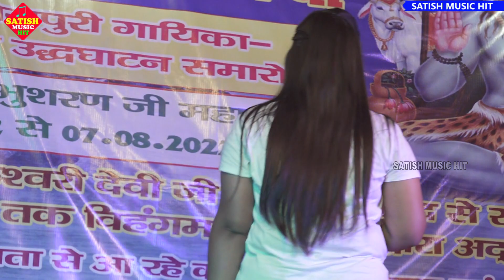शिवनगर गोड्डा में अनुपमा यादव का धमाल |चूड़ी हरियरका लेअइहे रे सवरका|Anupama yadav stage show|Bolbam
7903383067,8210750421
► Organiser :-
► Album - Stage show
► Song :- churi hariyarka
► Singer :-Anupama Yadav
► Music Team :-
► Company/Leval :- Satish Music Hit
Stage show video
stage show anupama yadav 2020
Stage show 2022
stage drama 2022
Stage program 2022
New stage show 2022
New stage program 2022
aditi raj stage show
aditi raj bhojpuri song
Aditi raj aur jyoti mahi stage show
Jyoti mahi song